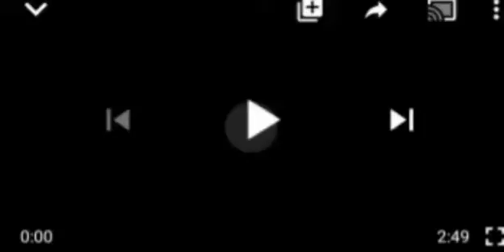SØLD1ERS BLOCK ONITSHA BRIDGE HEAD IN PROSTEST OVER ALLEGED K1LLIÑG OF FIVE COLLEAGUES, ÇØÑFŪSIØN.